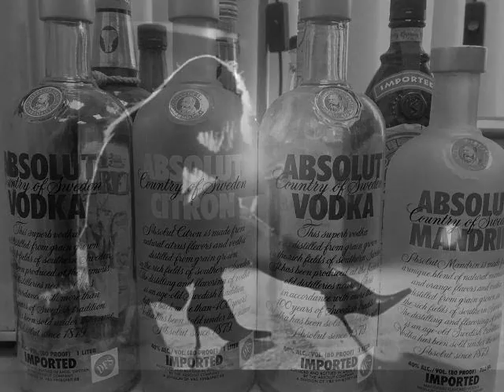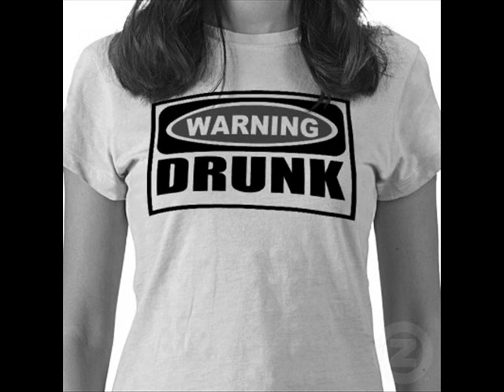MAC SLUG FRESH ONE RENO RED- SO DRUNK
Kollector's Item Mixtape Vol. 1... Raise Your Cup's Up To This CHA!!